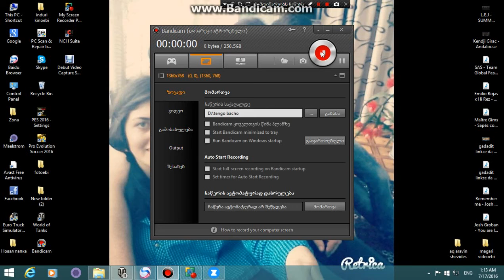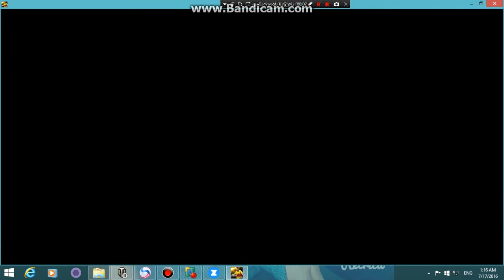rogor unda vitamashot pesi 2016